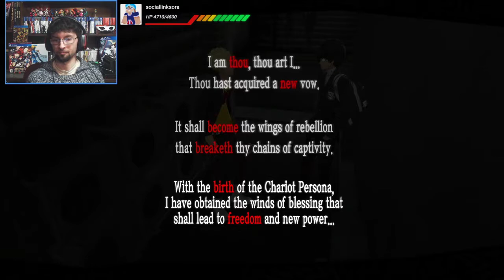Ryuji; Anzu; Awakenings. Sora Plays Persona 5 the Royal 2